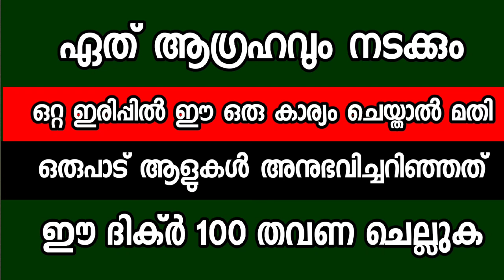ഏത് ആവശ്യവും പെട്ടെന്നു നടക്കാൻ ഈ കാര്യം ചെയ്യുക | Islamic speech